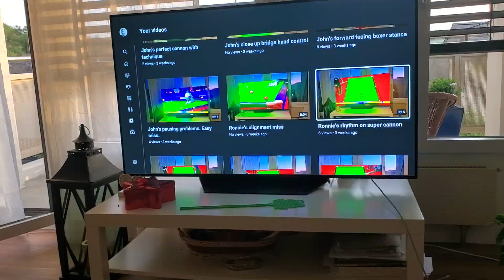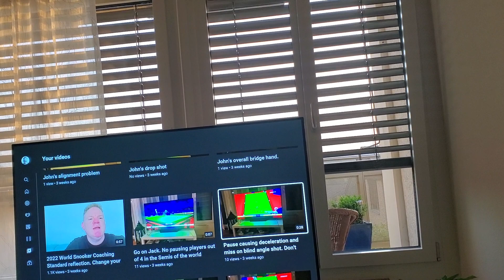Death to the front pause and back pause from Coach Marty. Back swing and delivery coaching @ 2k chf.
Hi Snooker Lovers,
My snooker coaching goals are to bring fun and enjoyment into your respective games with the help of the transfer of my snooker knowledge, coaching, guidance and advice.
I would also dearly love to help replace the class of 1992, ASAP with young talent.

PRACTICE WITH ME!
I provide unique Personal Training Programs - Online Coaching Sessions - Seminars – Theory & Practice - I am Marty with a talent in spotting snooker habits which will aid your snooker game and a talented snooker player myself. I cover topics like snooker aiming, sighting, grip, stance, shot routine coaching, snooker tutorials for beginners, best practices, pro tips, and advanced practice routines. What other topics would you like to learn more about?

I can also help you with finding or supplying you with a premium snooker cue to optimize your performance, talent and cue ball control on the table.

Looking forward to working with you and helping to bring fun and enjoyment into your game with important know how from my side.

Best,
Snooker Coach Marty